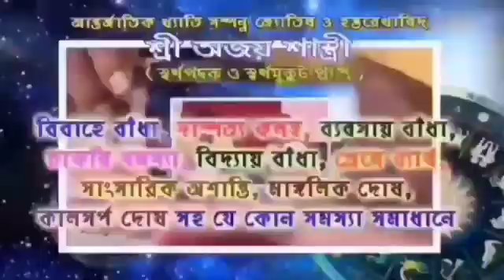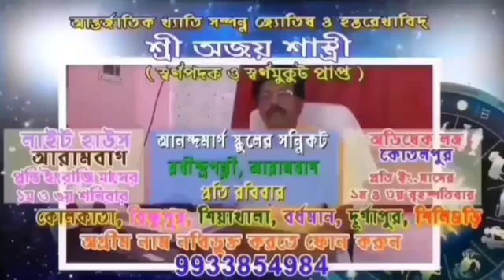আরামবাগ সাংগঠনিক জেলার বিজেপির নতুন সভাপতি নির্বাচিত হলেন সুশান্ত বেরা।